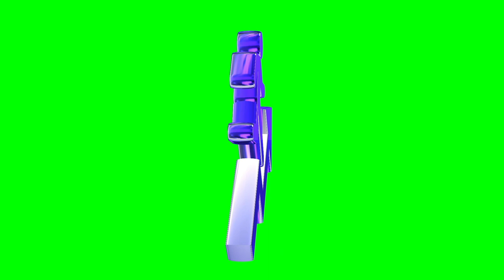3D person going up icon with green screen